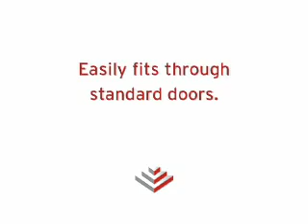Alla Breve Sound Shell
Only one person is required to set up this easy-to-handle shell. Panels glide easily into position with minimal 15-pound lift effort. Performers and audiences will love the mix and projection of sound enhanced by the Alla Breve Music Shell.